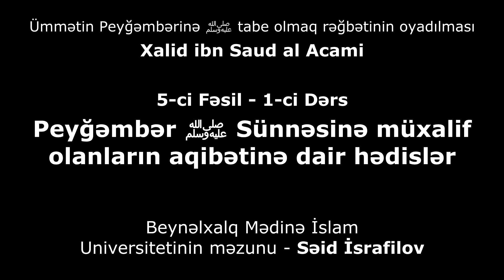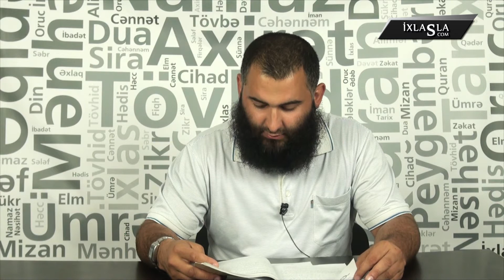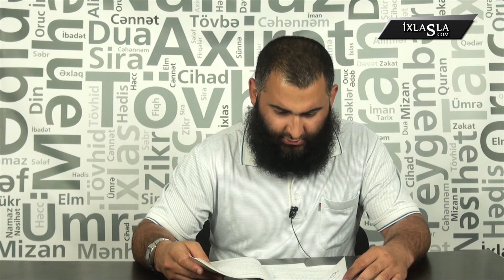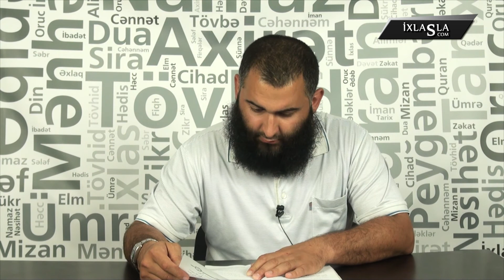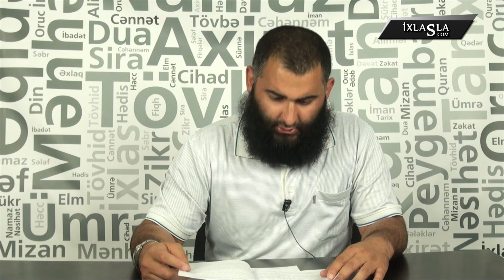Səid İsrafilov - Peyğəmbər ﷺ Sünnəsinə müxalif olanların aqibətinə dair hədislər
MP3 formatda aşağıdakı linkdən yükləyə bilərsiniz
5-ci Fəsil - 1-ci Dərs

Ümmətin Peyğəmbərinə tabe olmaq rəğbətinin oyadılması
Xalid ibn Saud al Acami